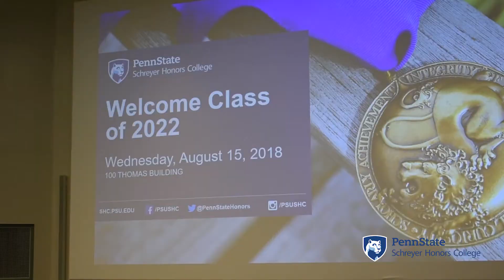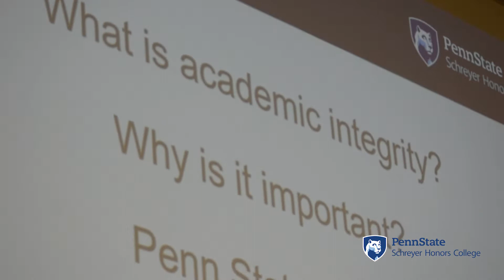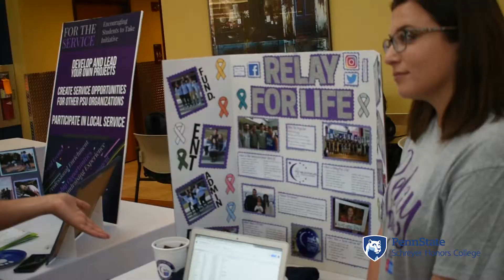SHO TIME Finale Video 2018